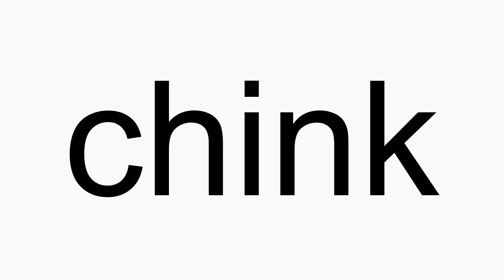How to pronounce chink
chink American English pronunciation. How to pronounce chink correctly. How to say chink in proper American English.